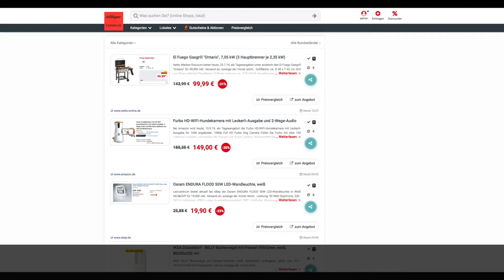Schnäppchen des Tages 10.9.19 - Furbo HD-WiFi-Hundekamera mit Leckerli-Ausgabe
Heuet ist Schnäppchen des Tages - Furbo HD-WiFi-Hundekamera mit Leckerli-Ausgabe.